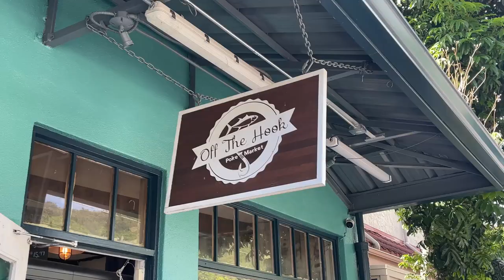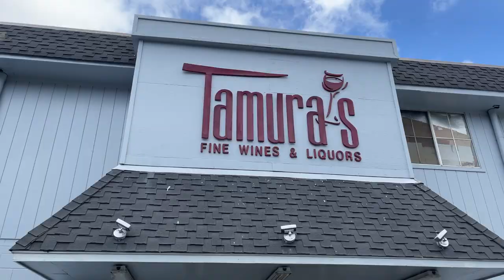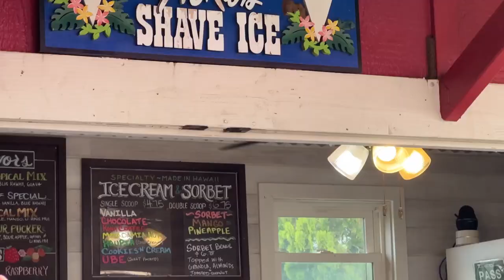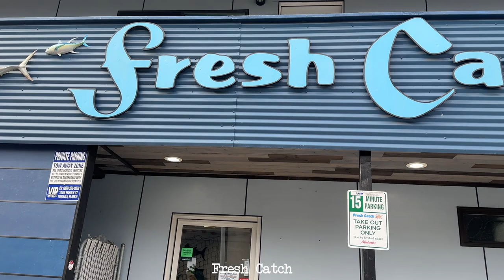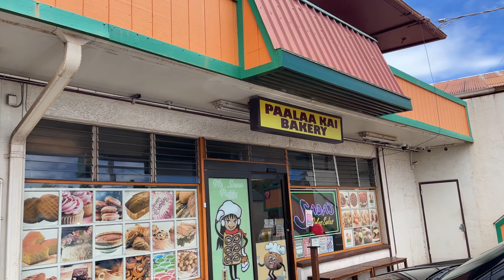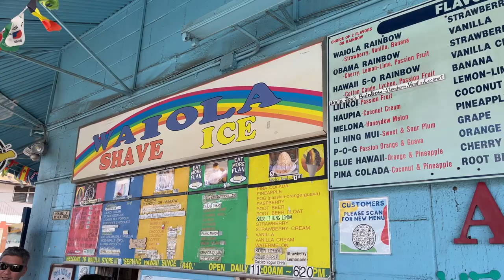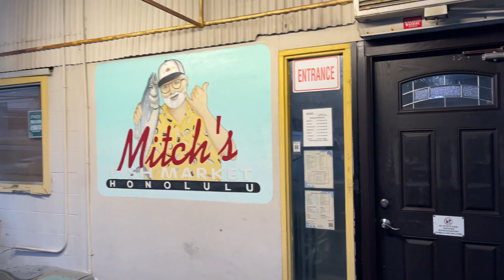HAWAIIAN POKE TOUR in Honolulu! Eating Sushi, Poke & Yakitori in Oahu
Hey guys! We're Victor & Anna and we're new to vlogging but we love traveling and eating, so why not make videos for you guys to enjoy?

On our first vlog ever, we're heading to Oahu, Hawaii to showcase some amazing foods and great vibes.